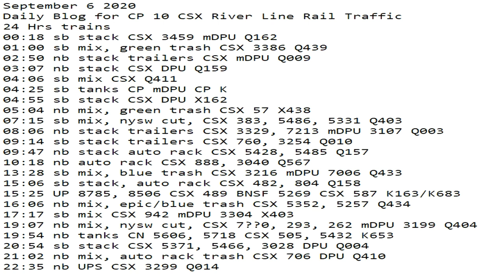September 6 2020 24 Hrs CSX Trains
24 Hrs trains
00:18 sb stack CSX 3459 mDPU Q162
01:00 sb mix, green trash CSX 3386 Q439
02:50 nb stack trailers CSX mDPU Q009
03:07 nb stack CSX DPU Q159
04:06 sb mix CSX Q411
04:25 sb tanks CP mDPU CP K
04:55 sb stack CSX DPU X162
05:04 nb mix, green trash CSX 57 X438
07:15 sb mix, nysw cut, CSX 383, 5486, 5331 Q403
08:06 nb stack trailers CSX 3329, 7213 mDPU 3107 Q003
09:14 sb stack trailers CSX 760, 3254 Q010
09:47 nb stack auto rack CSX 5428, 5485 Q157
10:18 nb auto rack CSX 888, 3040 Q567
13:28 sb mix, blue trash CSX 3216 mDPU 7006 Q433
15:06 sb stack, auto rack CSX 482, 804 Q158
15:25 UP 8785, 8506 CSX 489 BNSF 5269 CSX 587 K163/K683
16:06 nb mix, epic/blue trash CSX 5352, 5257 Q434
17:17 sb mix CSX 942 mDPU 3304 X403
19:07 nb mix, nysw cut, CSX 7??0, 293, 262 mDPU 3199 Q404
19:54 nb tanks CN 5606, 5718 CSX 505, 5432 K653
20:54 sb stack CSX 5371, 5466, 3028 DPU Q004
21:02 nb mix, auto rack trash CSX 706 DPU Q410
22:35 nb UPS CSX 3299 Q014